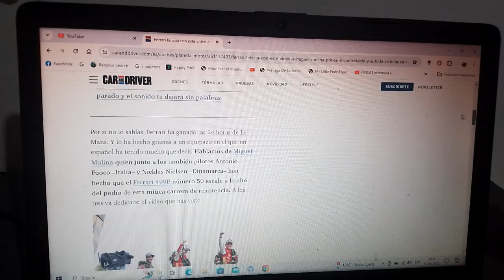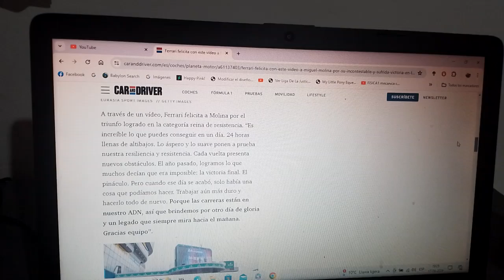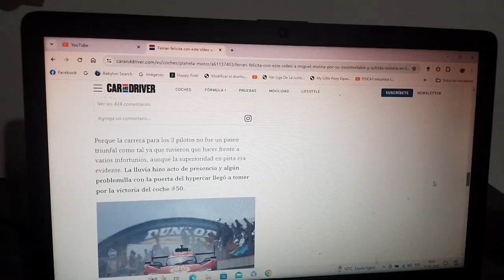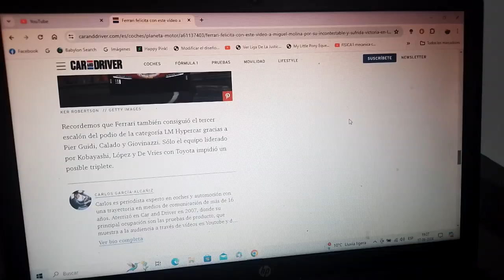Scuderia Ferrari felicita a Miguel Molina por su sufrido e incontestable triunfo en Le Mans 2024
Como sabemos nuevamente la marca automotriz de Maranello volvió a ganar las 24 Horas de Le Mans tal como lo hizo el año anterior 2024 en aquella versión Centenario y el español lo logró junto al italiano Antonio Fuoco y el danés Nickas Nielsen